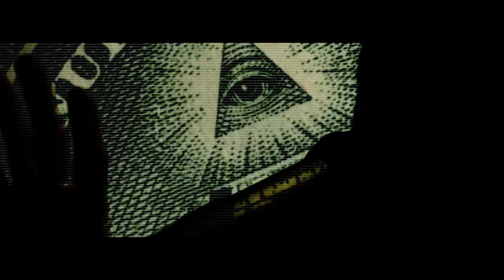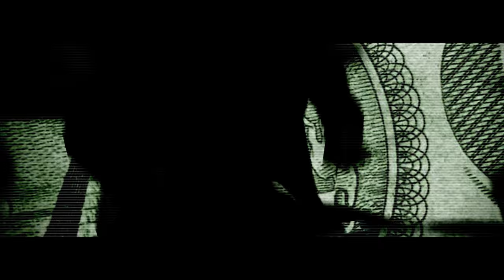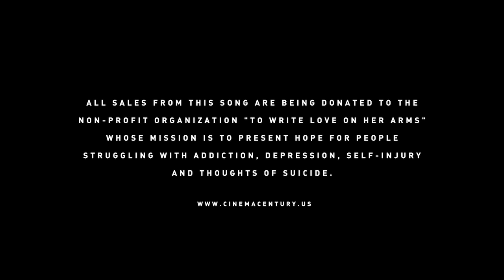Cinema Century - Adrenaline (Official Music Video)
All sales for this song are being donated to the non-profit organization "To Write Love On Her Arms" whose mission is to present hope for people struggling with addiction, depression, self-injury and thoughts of suicide while also investing directly into treatment and recovery.

Please be a part of bringing hope into someone's life by purchasing this track today.

Video Director: Jake Bryant || Grant Beaudry

LYRICS:

Adrenaline rush, take our eyes and show
us our time has come tearing at the seams
are the lies they hide rushing through your
veins is the truth you'll find light begins to
fade as our worlds collide, our worlds collide.

Adrenaline rushes us where is the hope and
the faith we had when we were young?

Search for honesty because tearing at the
seams are the lies they hide rushing through
your veins is the truth you'll find.

Adrenaline rushes us where is the hope
and the faith we had when we were young?
our empathy has escaped us but we can't
accept it or break all bonds we've grown to love.

We are all the products of truth and
lies our words will burn with passion yet
drown in pride longing for contentment
is in our eyes we are all the victims of
what we hide we are all the products of
truth and lies

Tearing at the seams are the lies they hide
rushing through your veins is the truth you'll
find light begins to fade as our worlds collide
our worlds collide.